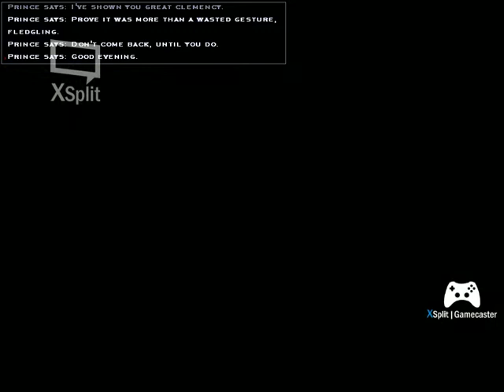Vampire the Masquerade Bloodlines - Toreador - Tutorial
My Social